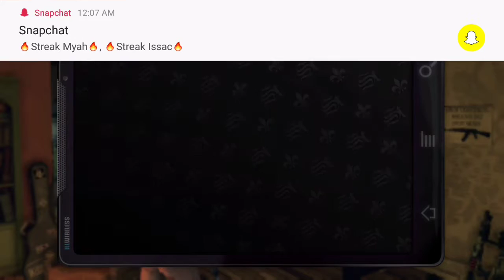Saints Row 3 Ep.3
Wassup guys here is the next episode of the Saints Row 3 Series!!